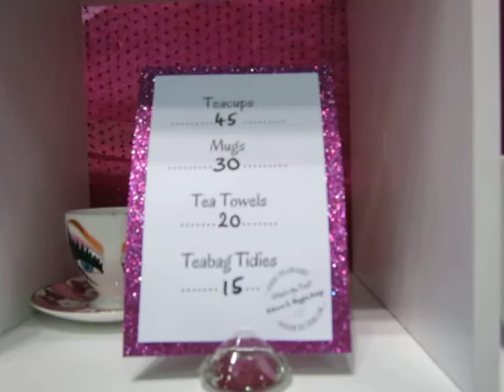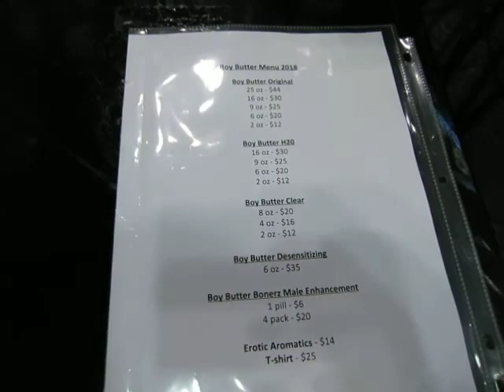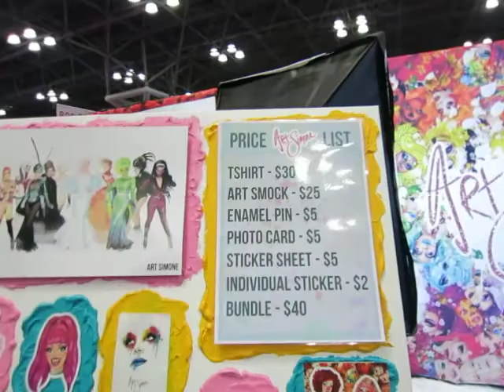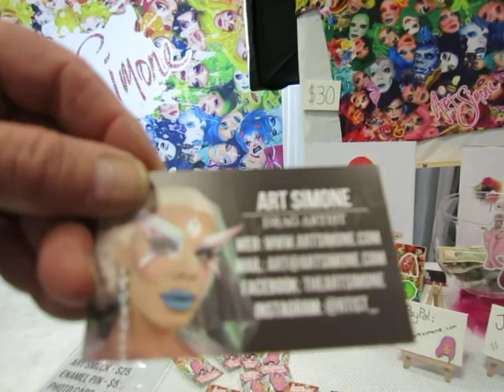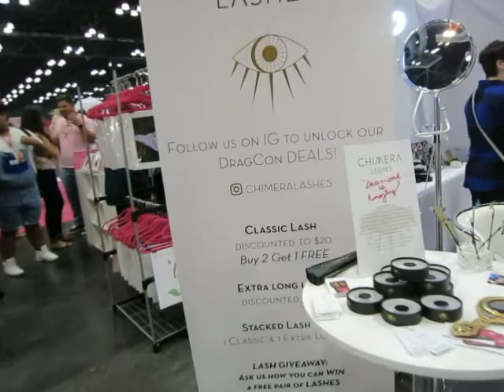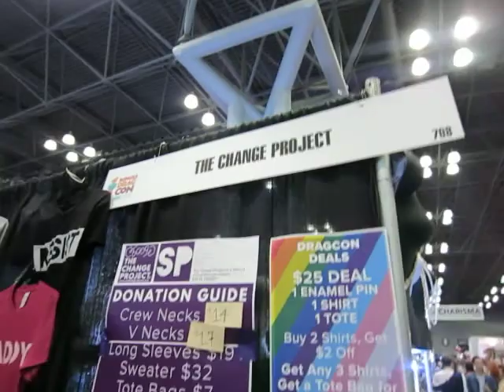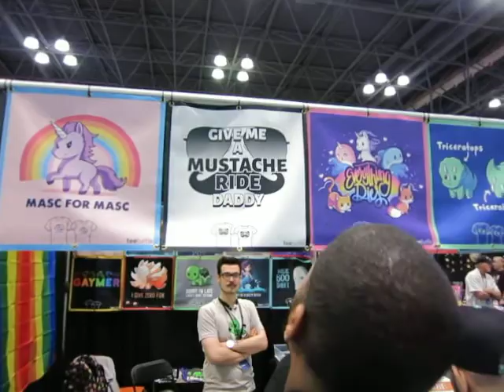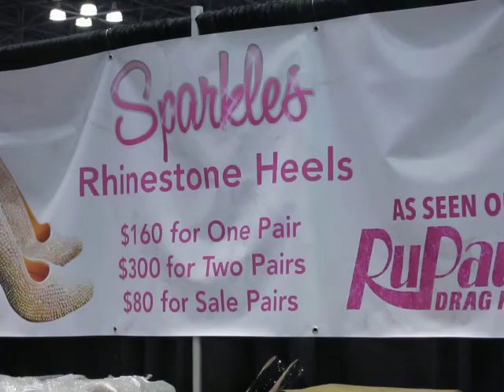RuPaul's Drag Con Explodes on Saturday Afternoon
This is a stroll through RuPaul's  NYC  "Drag Con" at Javit's Center in NYC  on 9/28/2018.  We take you along & listen to the sales pitches, have conversations with exhibitors and explore this extraordinary environment.